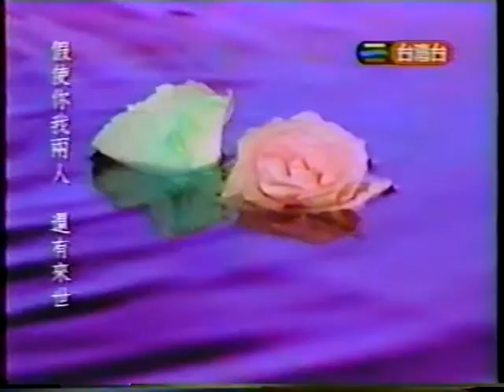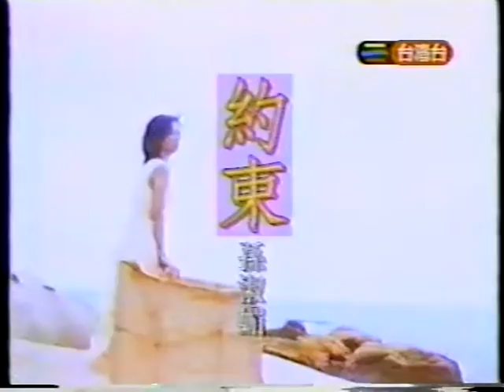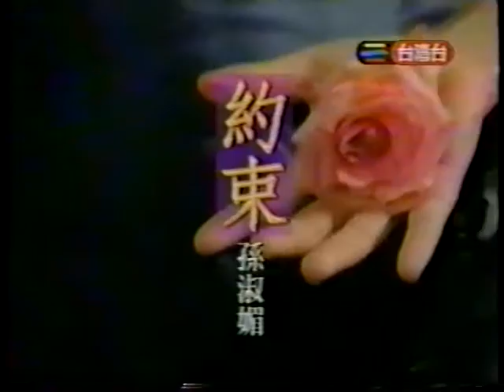1997 [19] 孫淑媚 「約束」MV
=== 感謝網友 哈日小杰 提供影片 ===